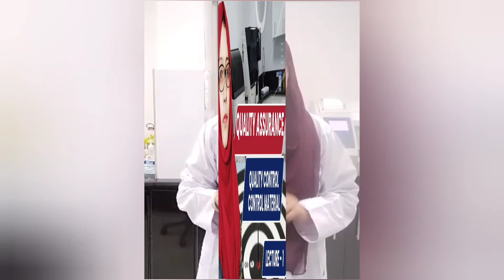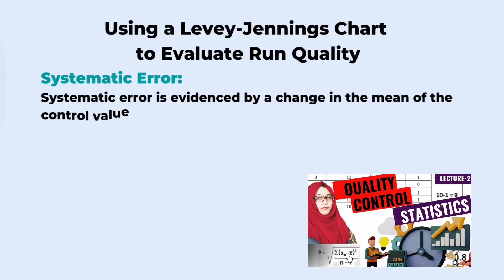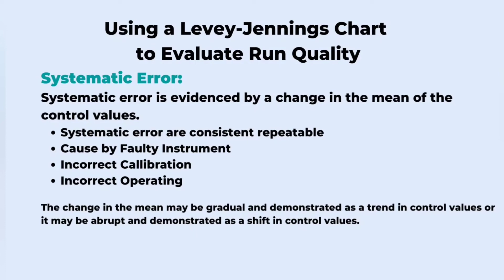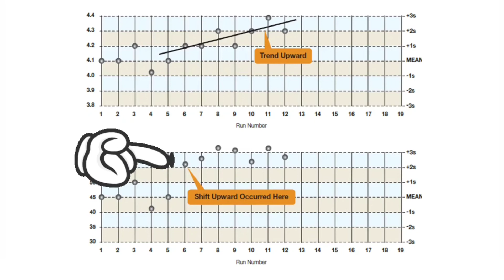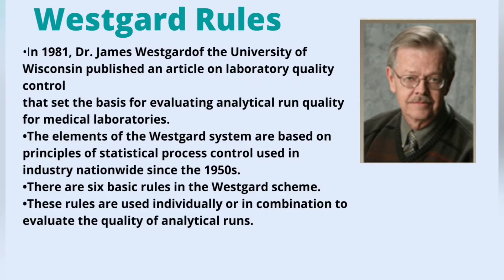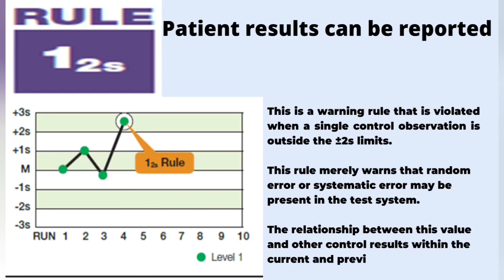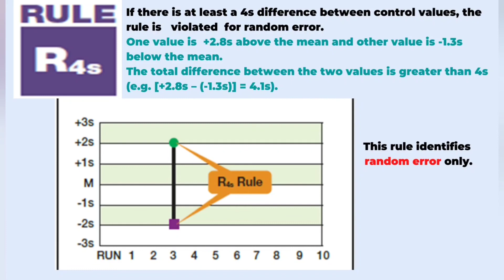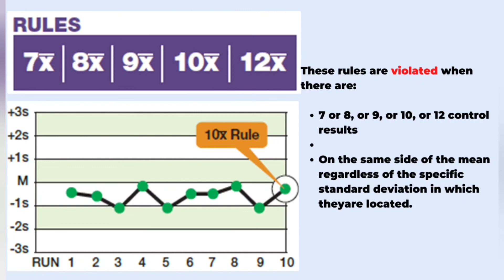Levey Jennings chart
Internal Quality Control